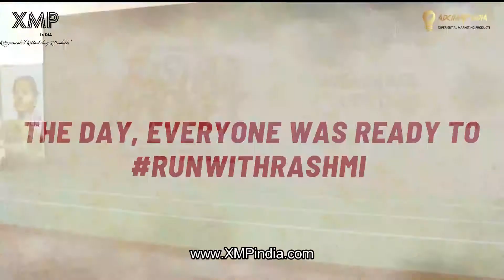Movie promotion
Hosted a movie promotion in mumbai !
Lastest bollywood of tapseepannu movie #2021 rashmirocket !